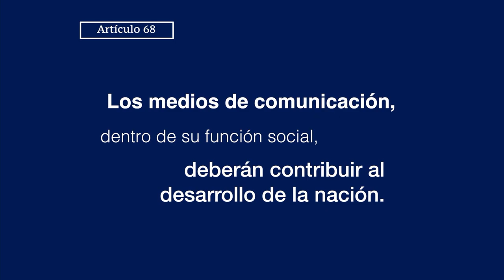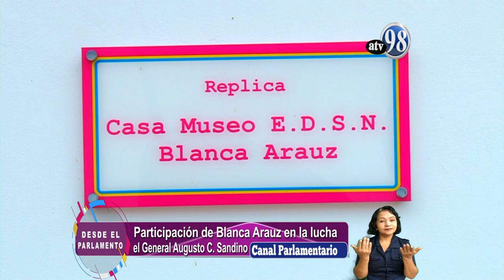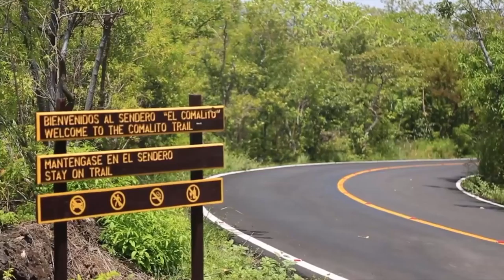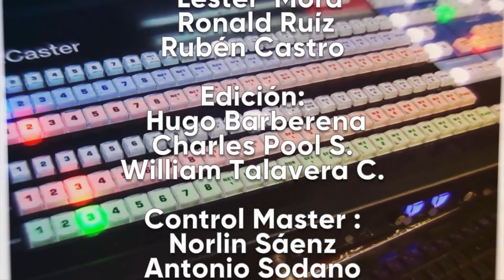DESDE El PARLAMENTO 03 DE JUNIO 2019